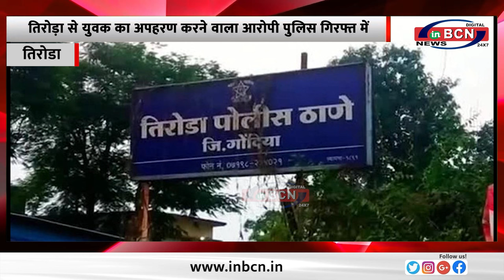तिरोड़ा से युवक का अपहरण करने वाला आरोपी पुलिस गिरफ्त में.........INBCN NEWS